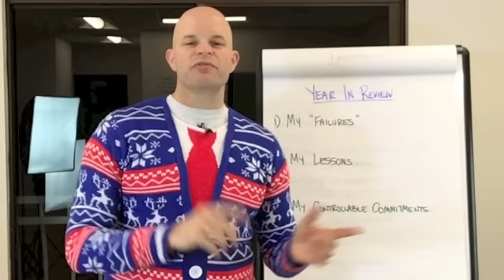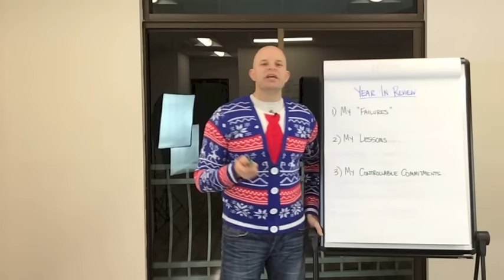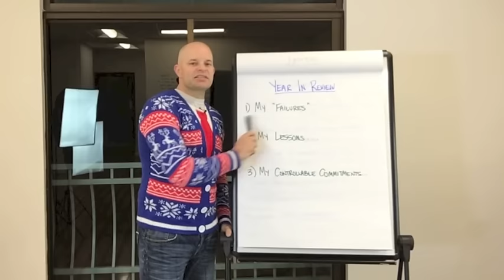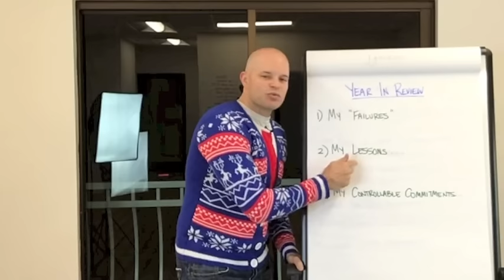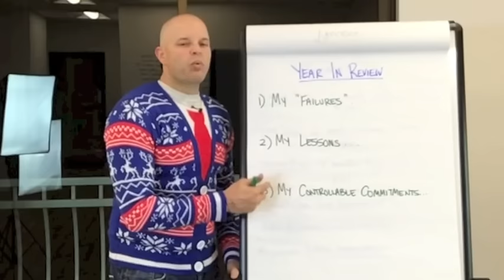[Goal Setting] How to Properly Do Your Year In Review - Pink Caddie Coach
- get your free audios about how to warm chatter with more confidence and ease.

Sean Smith, Pink Caddie Coach, has been teaching, coaching and training MK Consultants, Directors & Nationals for over 10 years about how to increase their confidence and self esteem, how to sell more products, how to recruit powerfully and be a more influential leader.